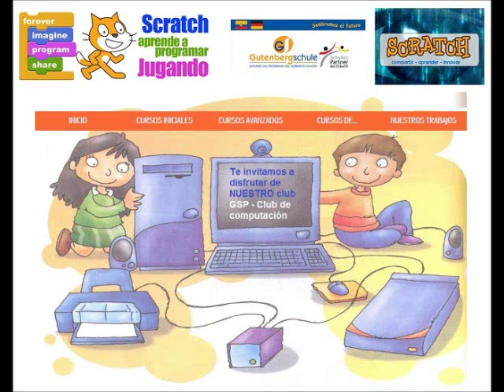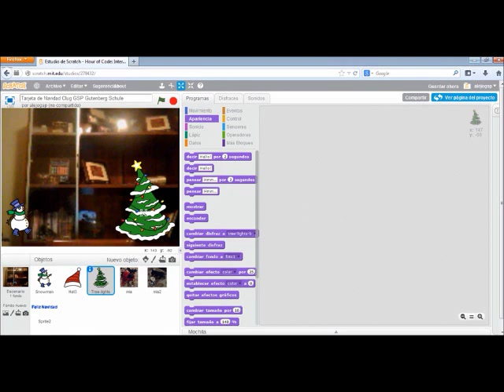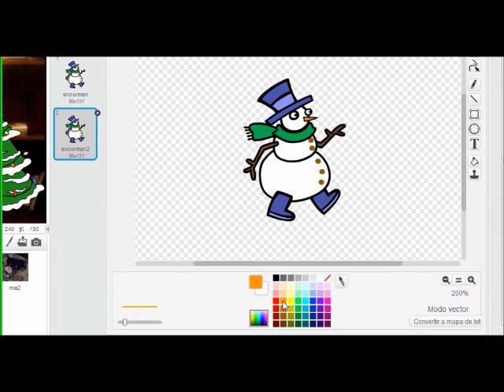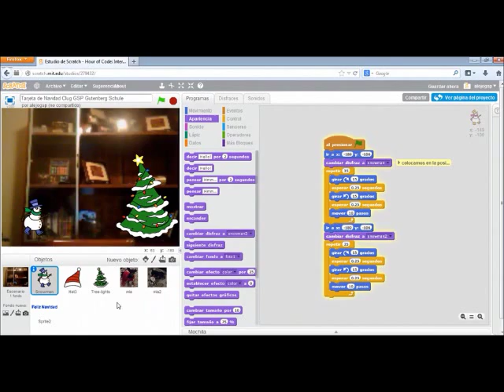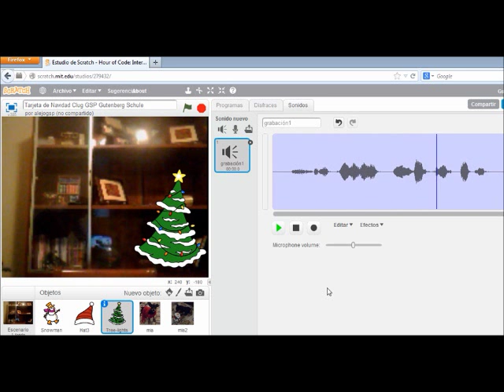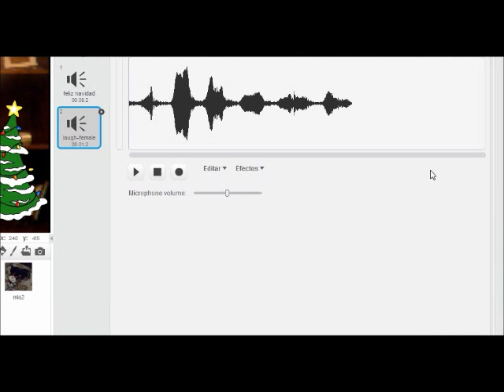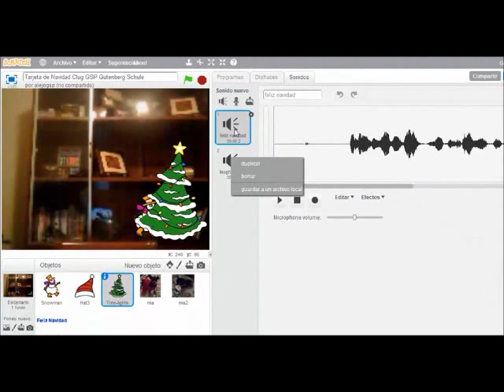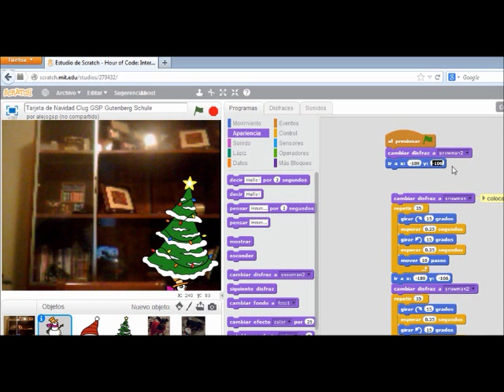scratch tarjeta de navidad parte 3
Curso de scratch colegio Gutenberg Schule club de computación tarjeta de navidad